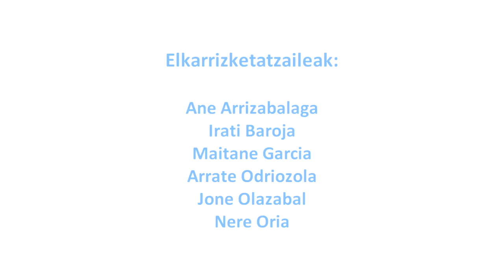Debako ondarearen transmisioa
Debako udalak, ahozko ondarearen transmisioak Deban izan duen etena ikusirik, transmisio hori indartzeko proiektu bat martxan jarri zuen 2010. urtean Badihardugu Elkartearen laguntzarekin. Proiektua aurrera eramateko, herriko 6 neska gaztek elkarrizketak egin dizkiete herriko zenbait nagusiri, euren hizkera eta bizipenak jasotzeko.

Musika: Aleksey Chistilin